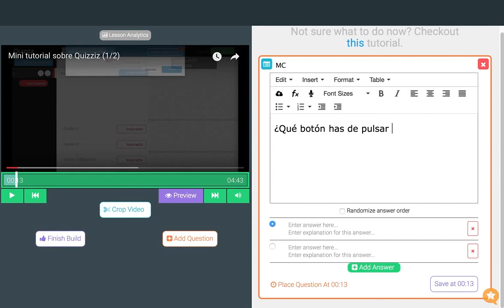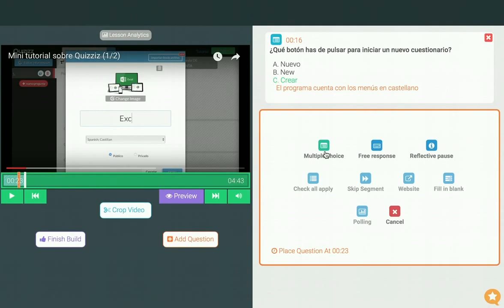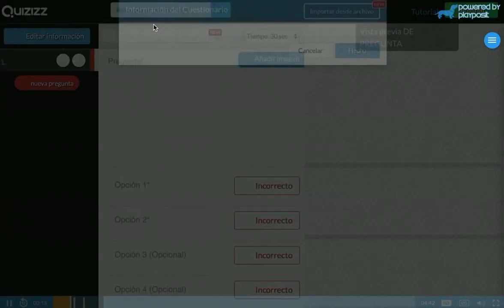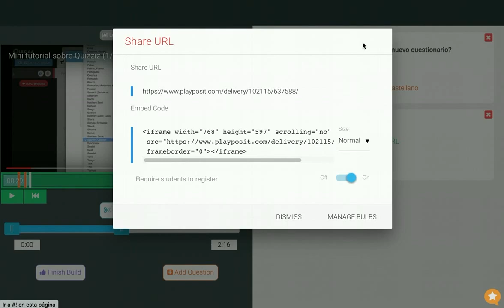Mini tutorial de PlayPosit (2/3)